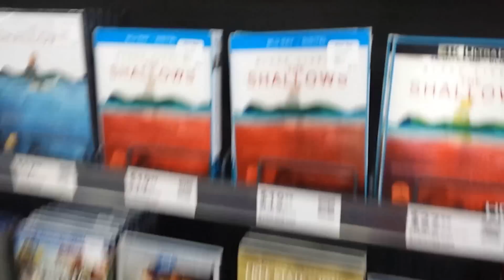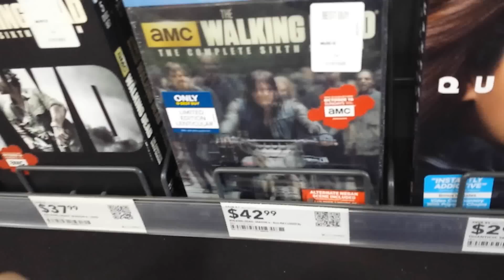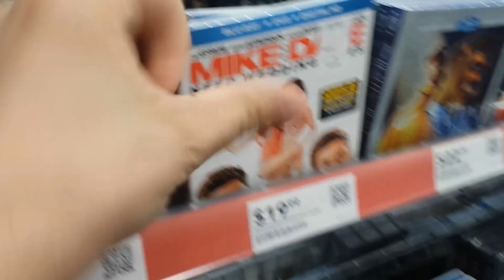The Shallows Blu-Ray Trip! Lenticular!!!!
Official Durant Cinema bluray trip where im hunting down that sexy shallow bluray in stores!! OH YEAH BABY!!!